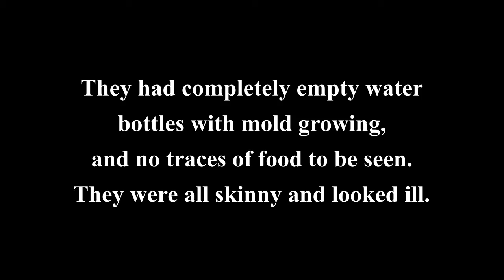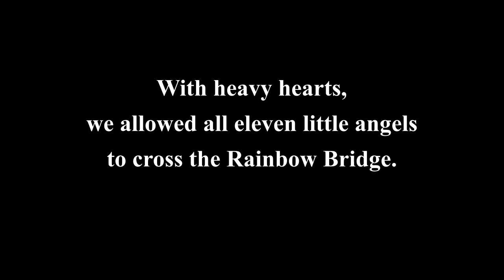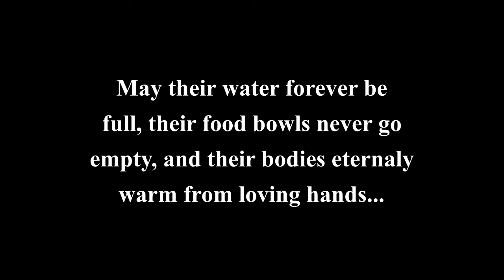11 Guinea Pigs | Rescue Stories #9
This is the rescue story of 11 guinea pigs found behind an abandoned home during another rescue operation.